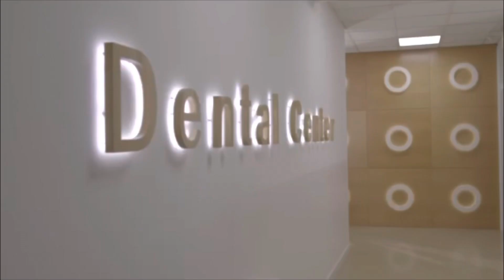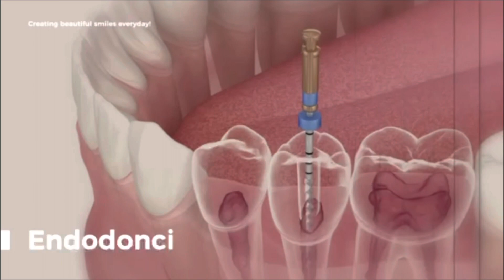Dreke traditionale tipike shqiptare e gatuar ne bjeshke Leqenik me miell misri dhe kungullesha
Nuk besoj qe ka Shqiptar qe nuk do e pelqej nje dreke te till te gatuar dhe shijuar ne kete mrekulli qe na ka dhuruar nena natyre.  Bjeshka e Junikut. Enjoy!

Nese ju ka pelqyer videoja…
Ndani kete video (SHARE) me shoket ne rrjetet sociale!
👍VLERESONI VIDEON👍 (LIKE)
💬SHKRUAJ KOMENT💬
Ju nuk e keni te veshtire por mua do me te me lumturoje shume.
Jeni abonuar tashme?🤔
Aktivizoni zilen 🔔 per te marre njoftime rreth videove te reja